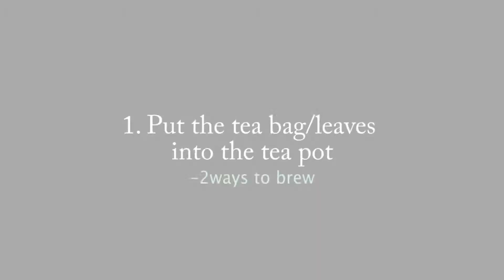How to Brew Taiwan high mountain tea with Easy-to-brew Tea Pot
Tea Leaves: Taiwan GABA Black Tea

或上LINE搜尋「潤康國際」

~跟重要的人一起 度過美好的時光~